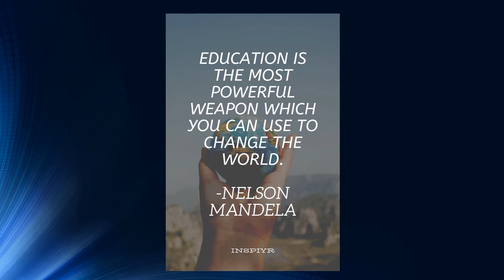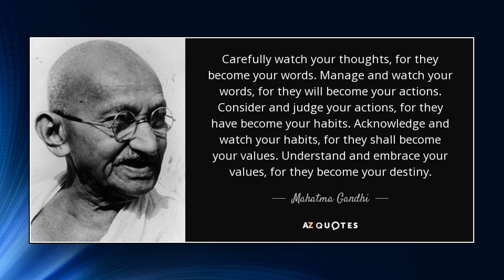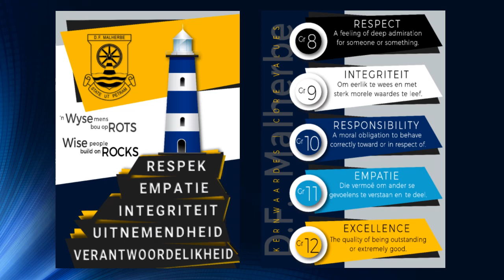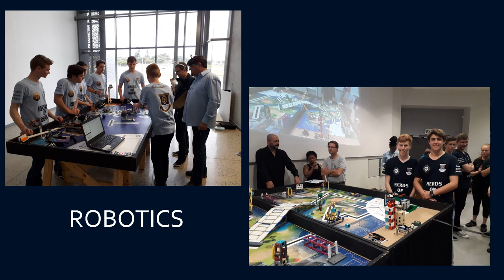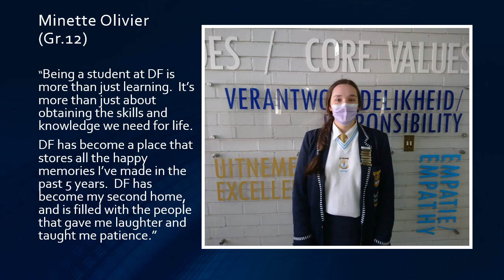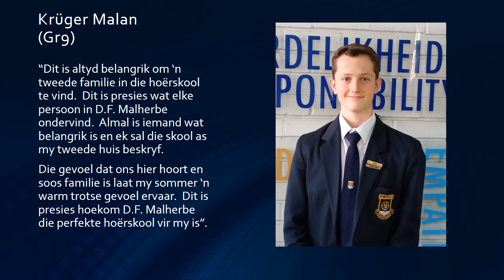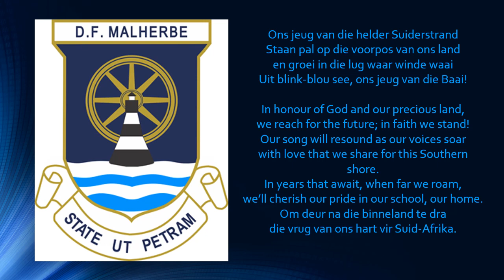DF Malherbe Gedenkdag Final show 31 May 2021